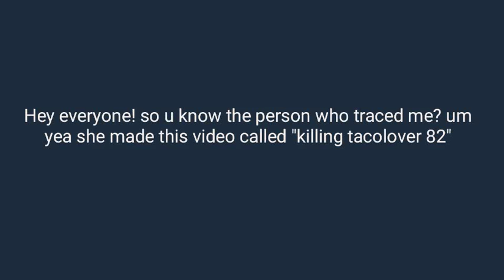Someone "Killed me?"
This came up in my not if actions and I'm like...
Boi.